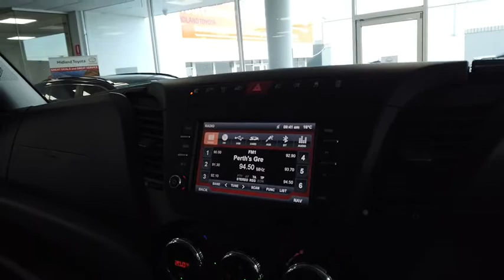2016 IVECO DAILY Ellenbrook, Midland, Helena Valley, Guidlford, Greenmount, WA 6503549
New 2016 IVECO DAILY available in Ellenbrook, Western Australia. Servicing the Midland, Helena Valley, Guidlford, Greenmount, WA area.

Midland Toyota
163 Great Eastern Hwy